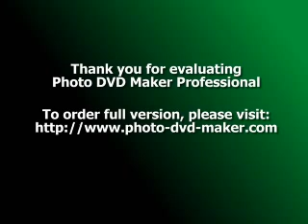Railroad Earth - The Hunting Song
Railroad Earth - The Hunting Song - Album Elko - 2006